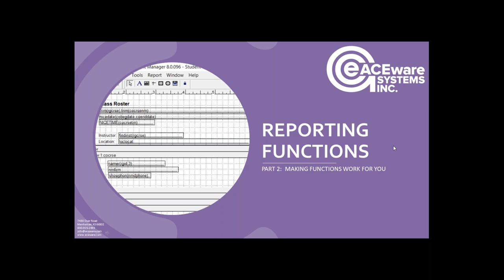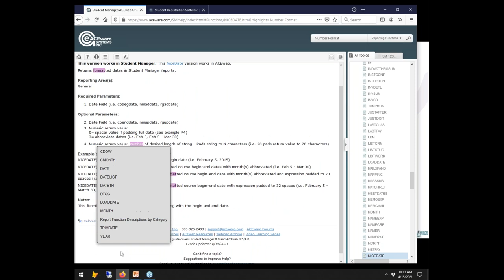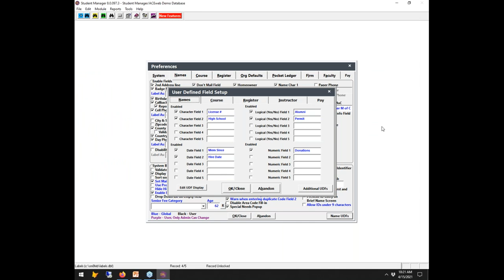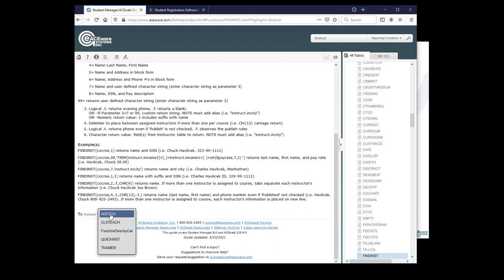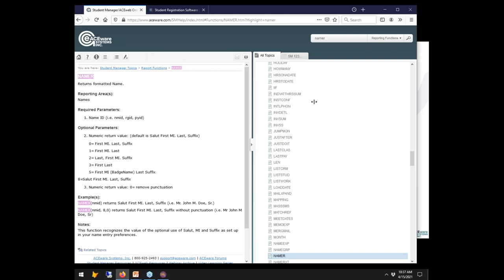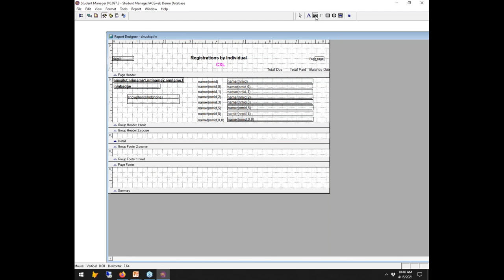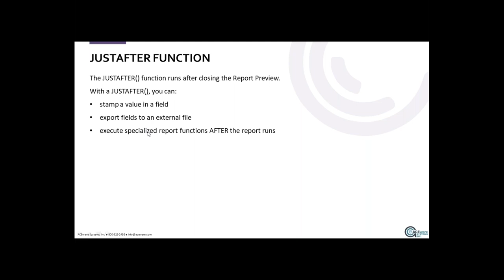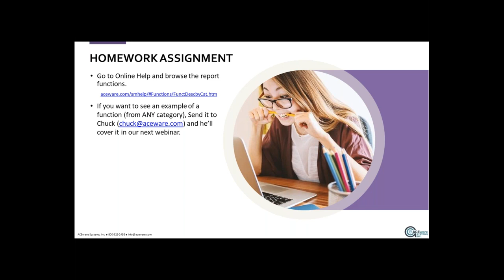Radical Reporting Functions Part 2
In part 2 of the three-part series on reporting functions, Chuck reviews Formatting, JUSTDOIT, JUSTAFTERS and Action Functions.